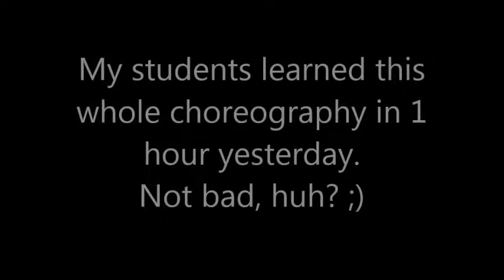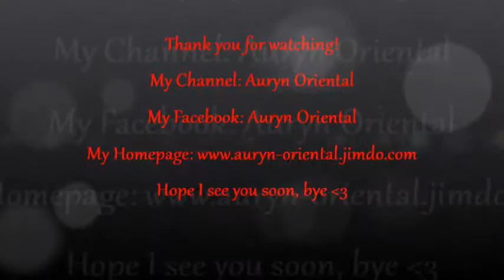Auryn and Students - Tarkan ~Simarik~ Belly Dance Choreography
Hey everyone,
yesterday my students learned a whole choreography in hour - And they did a great job!
These are not all of my students, some of them didn`t want to be in the video ;)

Intro spoken by: José
His Channel: Josélicious EXP
His Facebook: Josélicious EXP

His Channel: AdrianvonZiegler